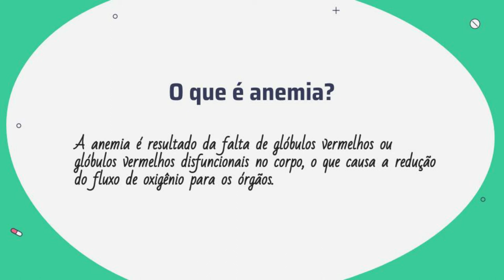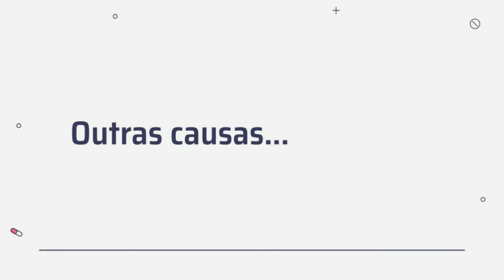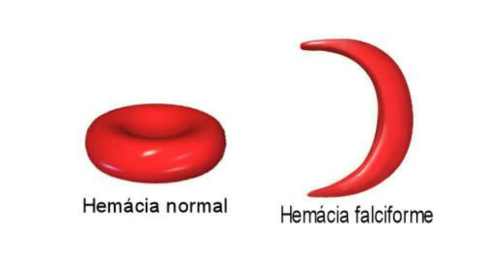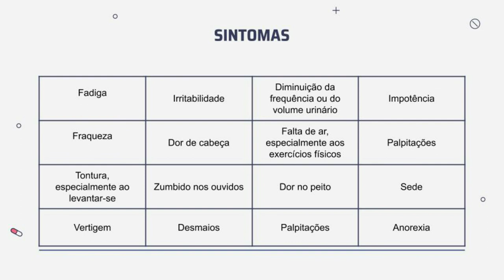TIPOS DE ANEMIA - BIOLOGIA